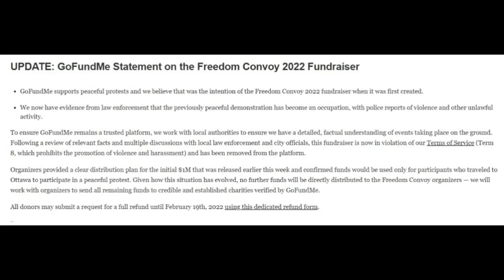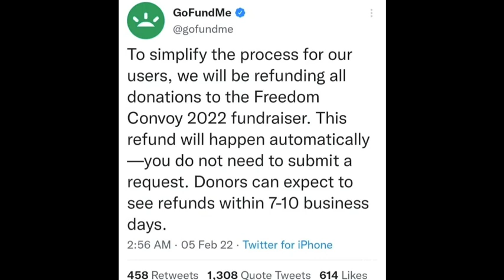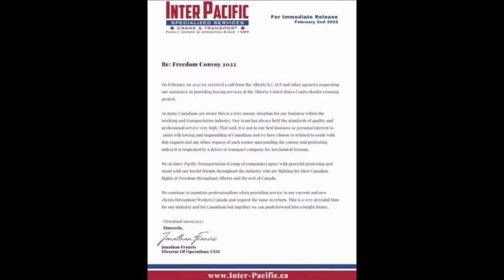Can We Really Win This?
This is our best chance. Let's not lose our nerve